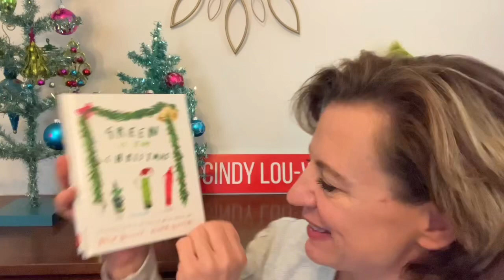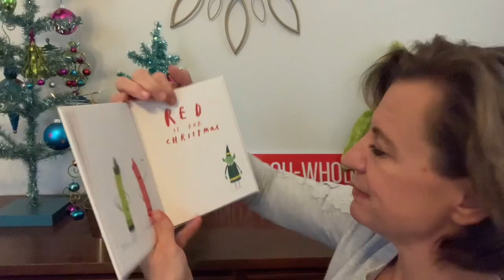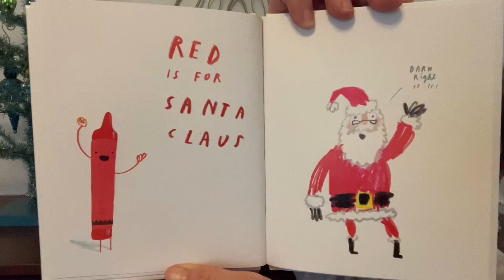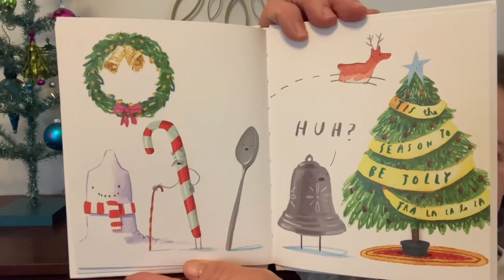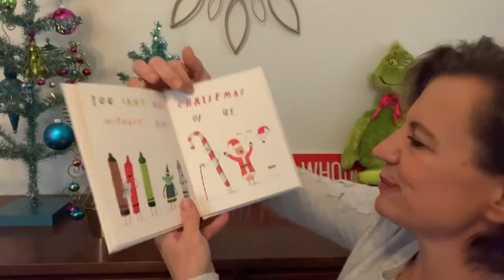Green Is For Christmas By Drew Daywalt - Story Time - Read-Aloud with Lou Lou The Library Lady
Join Lou Lou the Library Lady for a story time adventure! Green Is For Christmas By Drew Daywalt Illustrated By Oliver Jeffers

100% of these earnings are used to purchase books to be donated to children’s charities.